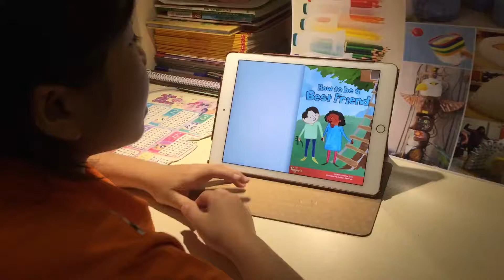BMyC Challenge 2019 - Nguyễn Lê Bảo An 2011 - How to be a Best Friend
Bạn Nguyễn Lê Bảo An (2011) đọc truyện How to be a Best Friend tham gia chương trình BMyC Challenge 2019 với mong muốn được trải nghiệm và học hỏi các bạn.